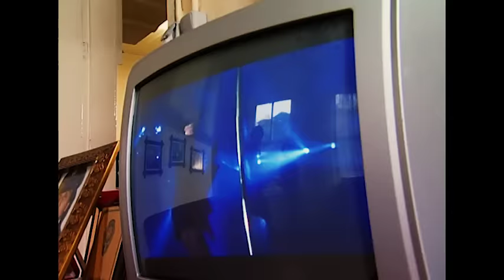Arka Sokaklar - Metin Tekin Yasaklı Kanalların Şifresini Kırdı